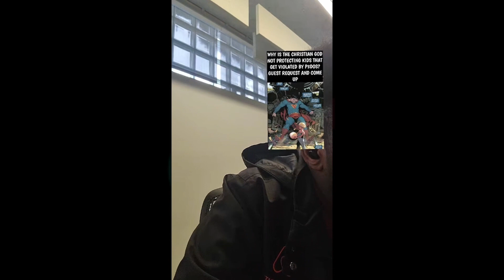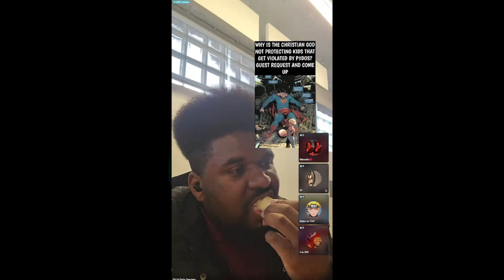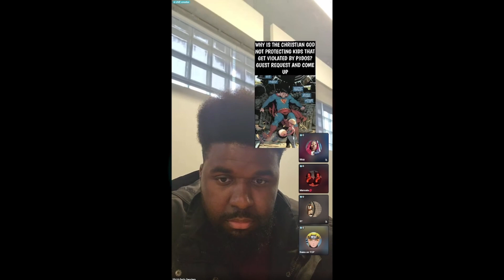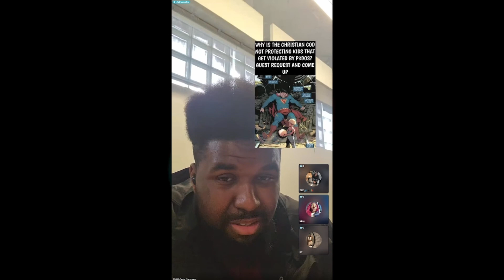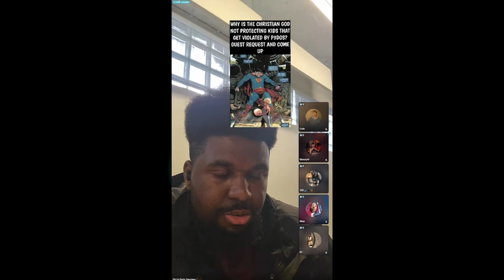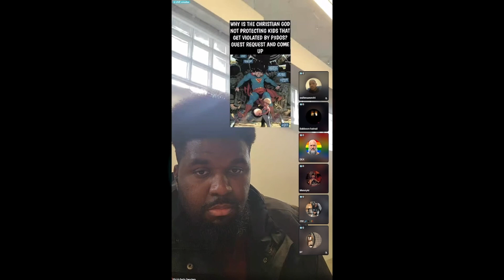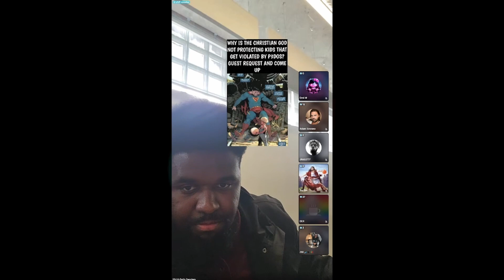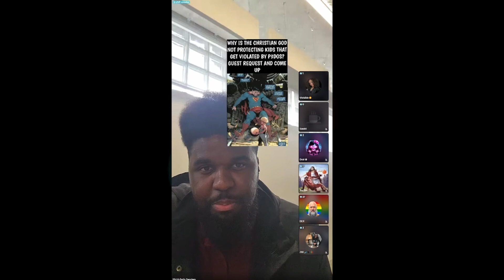WHY WON'T GOD STOP P3DO'S? w/@SSJKDotsSanctum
In this TikTok debate panel, K-Dot asks the Christians the hard questions about their faith in an all loving, all powerful, all knowing god. If such a being exits, why isn't it protecting children?

If you are a black atheist, agnostic, non religious or even just questioning, consider joining our discord server where we are fostering a community of black nonbelievers in religious dogma.

0:00 Intro